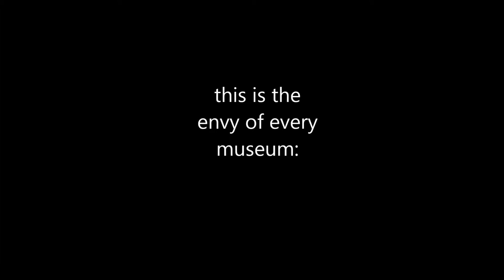Cezanne's masterpiece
Paul Cezanne: #1 of the Mount Saint Victoire series